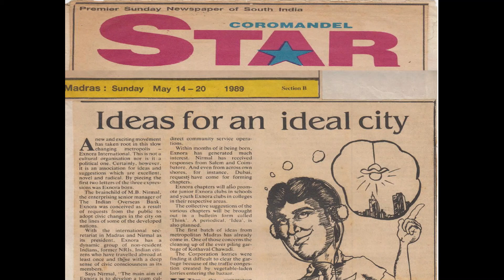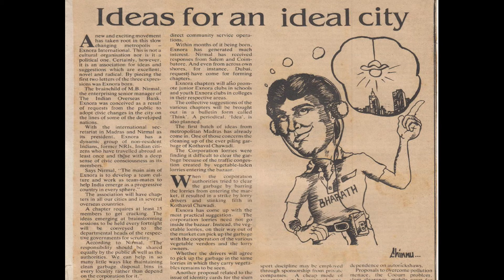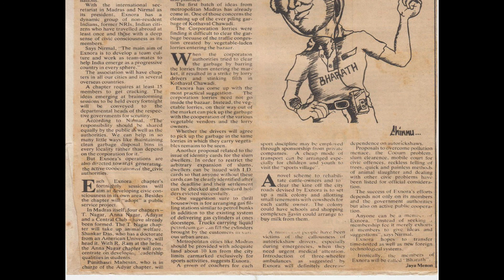Star 14 May 1989 Ideas for an ideal city ExNoRa MB Nirmal